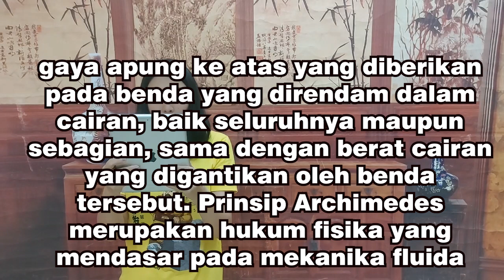(EN SUB) CAOCHONG MENIMBANG GAJAH 曹冲称象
🟠 Join member? 🟠
🙋♀️SAY HI ON SOCIAL MEDIA!🙋♀️